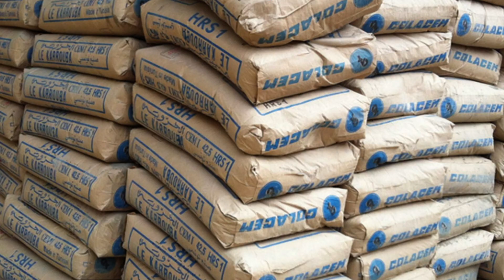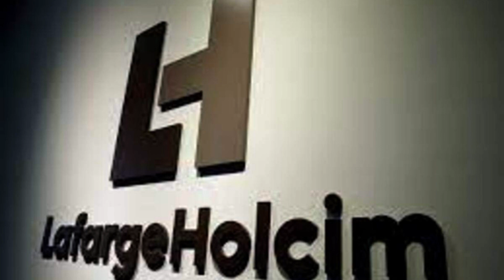Gautam adani ग्रुप का नहीं है अंबुजा और एसीसी सीमेंट, जानिए कौन है सीमेंट कंपनियों का असली मालिक?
जानकारी के लिए हमने पहले कहा था कि गौतम अडानी अंबुजा सीमेंट्स और एसीसी सीमेंट के मालिक हैं, लेकिन वास्तव में ऐसा नहीं है। हाल ही में एक नई रिपोर्ट में खुलासा हुआ है कि अडानी ग्रुप इन दोनों कंपनियों का मालिक नहीं है।